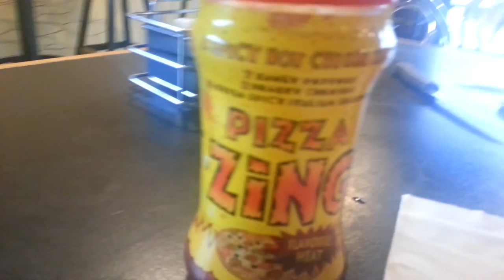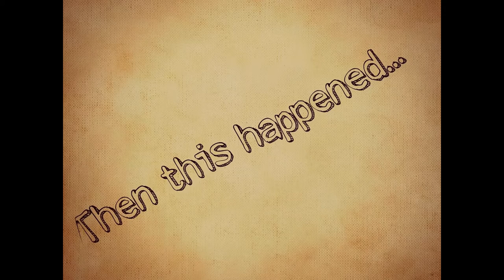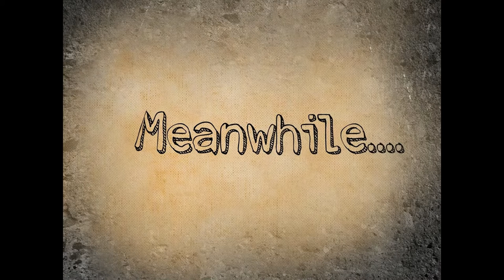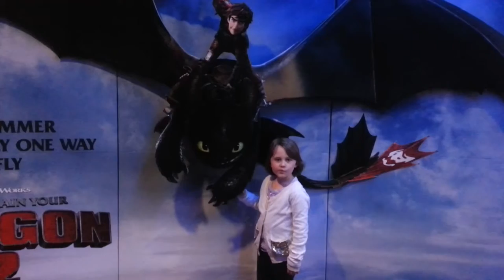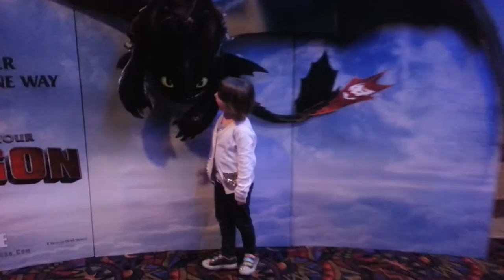Weekend Vlog| Foodies, DIY Easter, Rio 2 review